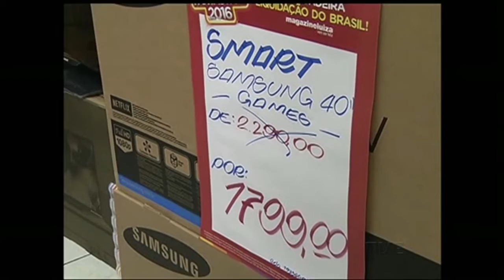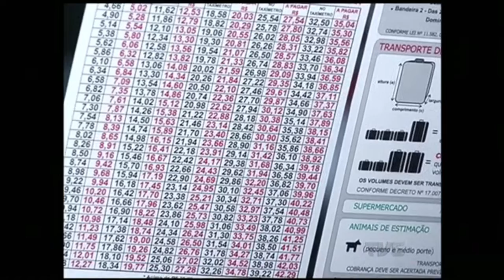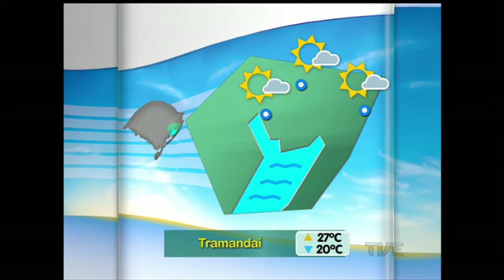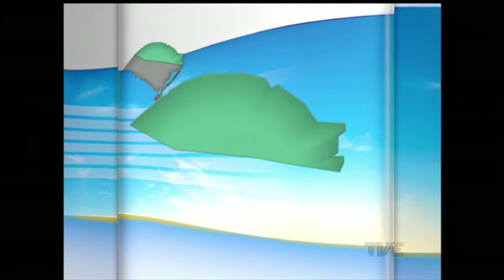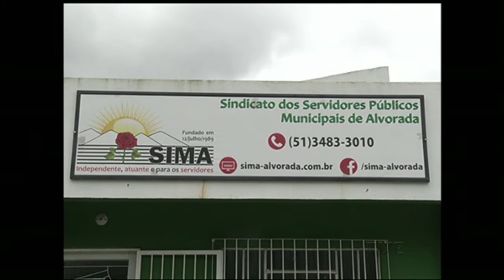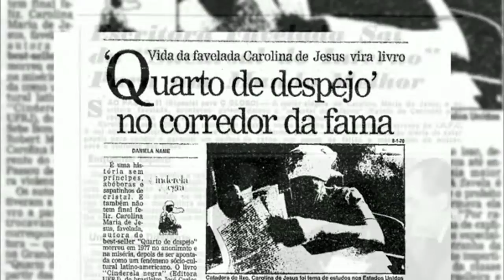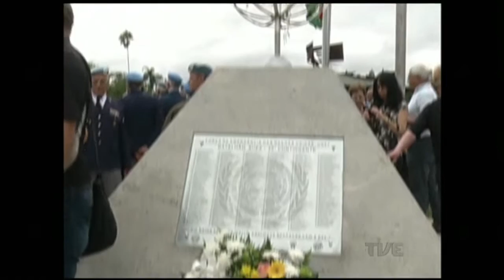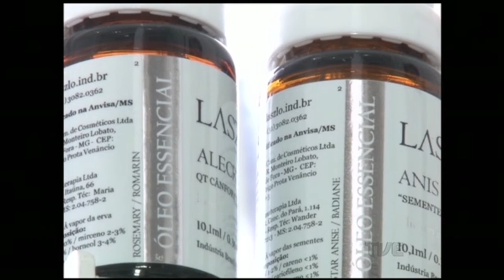Canal Aberto TVE | 08/01/2016